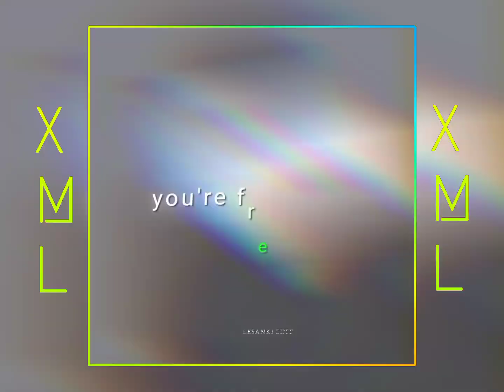English🎟🎶song_Bad_liar_🔰Xml_File🎟🔰🔰